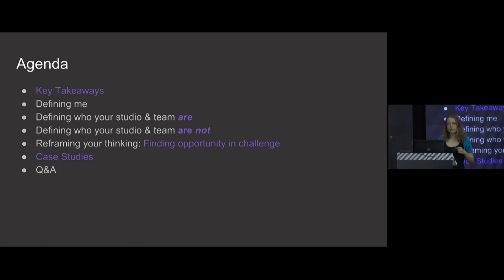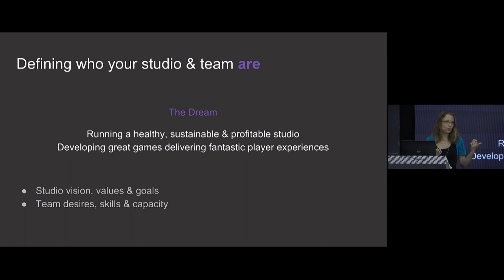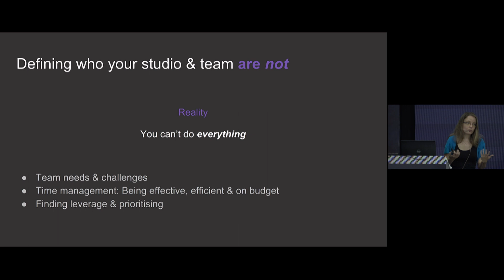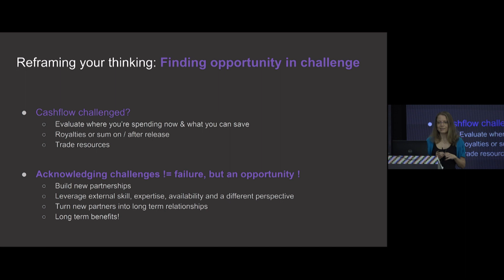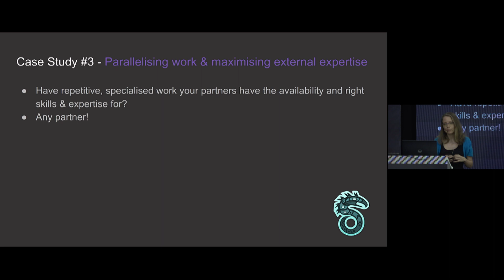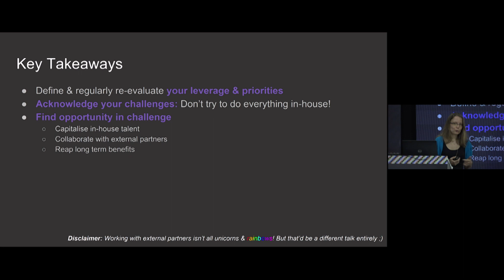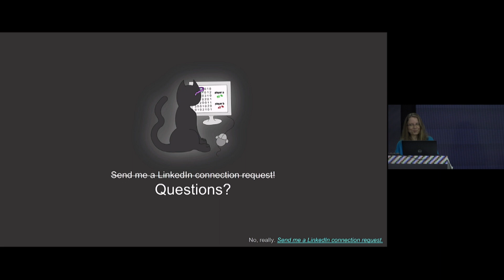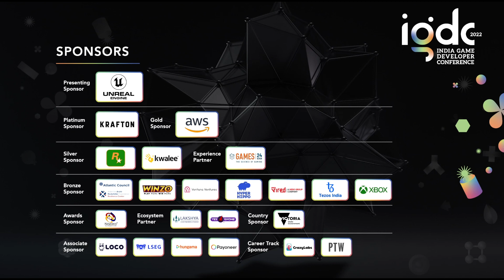Leveraging External Development Creatively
Speaker: Juney Dijkstra, EA